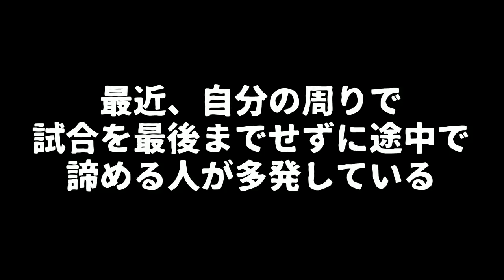【ブチギレ】負けてるからって放置するのなんなん？【スプラトゥーン２】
顔が怖いひれおくんに追いかけられる「ひれおに」をミステリーゾーンでやるのが楽しすぎたｗｗｗ

ビーコンという罠にやって来たイカを卑怯なやり方で倒すのが楽しいｗｗｗ

【小ネタ】アメフラシなのに地面が塗れない事があるらしい。※使う人は気を付けてください

〒106-6137

『うなぎTwitter』

たまんてす*

か な え*

ちくわ

hona*

カマキリ

さおぷ

あっちゃん

猫大好き

のあ

ゆゆ

*川*ひぽす

芽衣さん

えみーじょ

ぽむもも

ぽむっと

とろとろ

山田いちか

のん。

ちちゃ

nano 。

めがねさん

パーカー

れいらに

。朱砂妃。